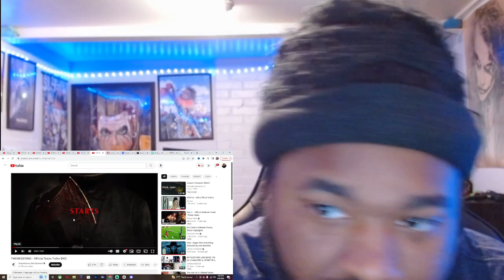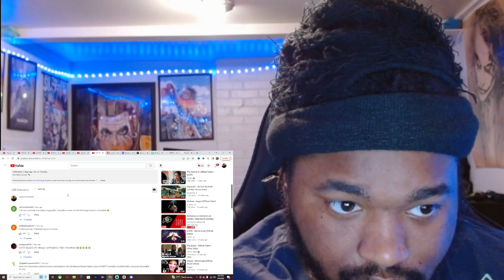THANKSGIVING - Official Teaser Trailer (HD) REACTION!!!